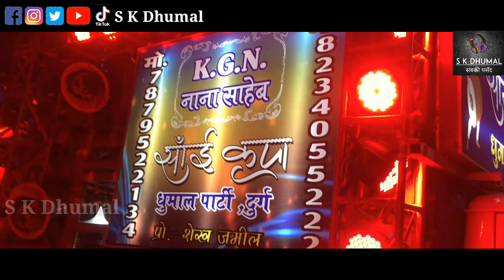Khwaja Mere Khwaja | KGN नाना साहेब सांईकृपा धुमाल दुर्ग छत्तीसगढ़ | Raipur Ursh Sandal 2019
Video Link-

KGN NANA SAHEB SAIKRIPA DHUMAL DURG CG

RAIPUR URSH SANDAL 2019